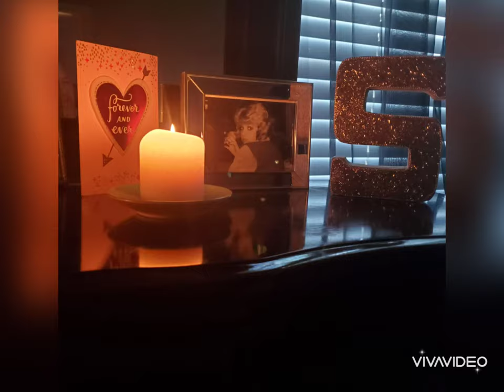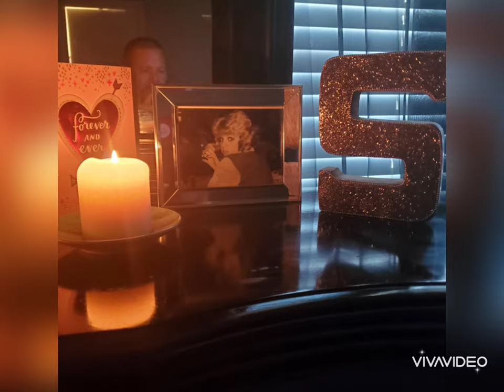COSMIC ECHOES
Another colorful kaleidescope of color, design,and sound . All three together make a stimulating impact on your senses. Before you know it thirty minutes have passed you by in a mere moment. Its just fun to make! Fun to Watch and fun to listen to. Don't take my word for it give it a try yourself ! If you like it then like me back and don't forget to subscribe to my channel the civicexplorer3000 you tube video guide,  thanks and keep watching and  send the link to your friends